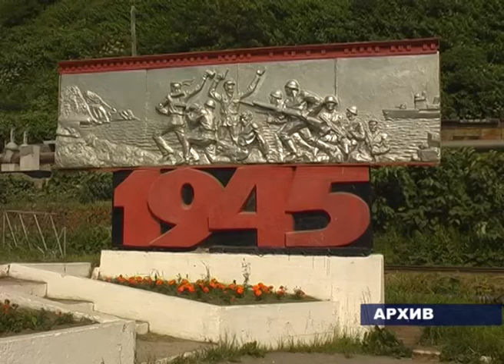Невельчане примут участие в акции "Звезда Победы"